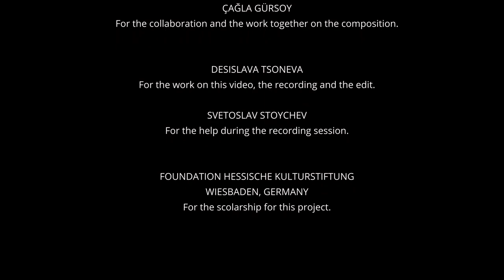Kalin Yanchev plays Fantasy Suite by Çağla Gürsoy - Part II Auf der Erde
For the first time in my artistic and guitar life I received the opportunity to commission a work for me and my instrument.

I present you the Fantasie Suite for Guitar in two parts by the composer Çağla Gürsoy!

Part II Auf der Erde - This is the second part of the piece and here we move to a completely different place as before in the first part. The music starts from far away with some percussive noises and comes near and near to us. Then suddenly the melody opens an we start to walk through small streets, to look to some of corners at the houses, to get even further forward or to get even lost for a short time. This is the place above the dark sphere of tension and darkness. This is the place above the ground and here were you have dreamed and wanted to be in.

This video project was supported by the  Foundation Hessische Kulturstiftung with a scholarship for 2021.

Guitar by Carl-Hermann Schaefer aka Nikolaus Wollf from 2012
Piece composed by: Çağla Gürsoy
Camera & Edit: Desislava Tsoneva
Audio & Performance: Kalin Yanchev